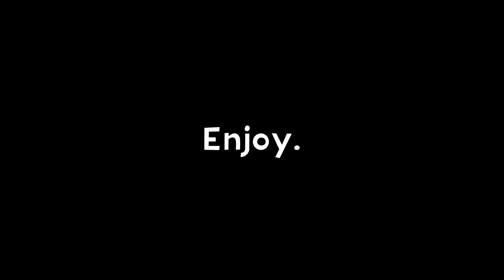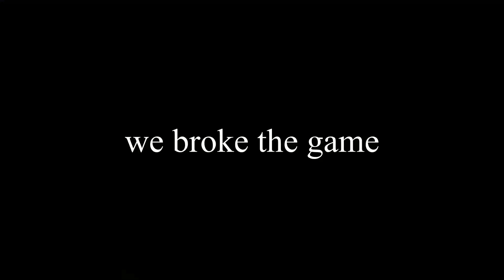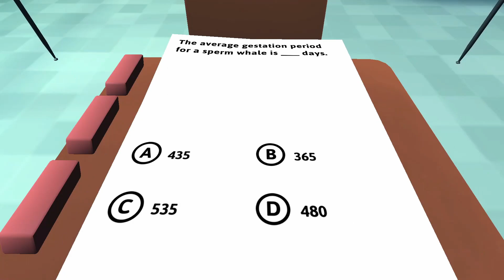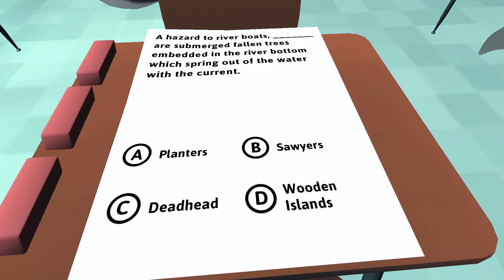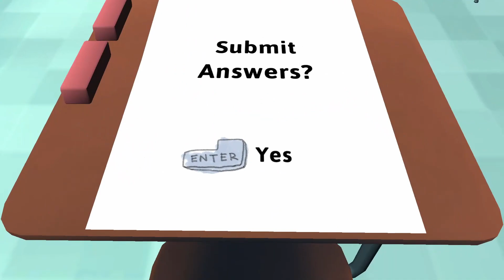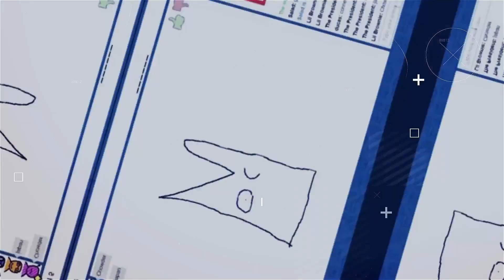Strange Games #1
Today we explore 3 odd games that make absolutely no sense.

The point of this video, like every video, is to at least help make your day better. So I hope this helped you today.

Wow, you made it to the end of the description. No one does that. Congrats